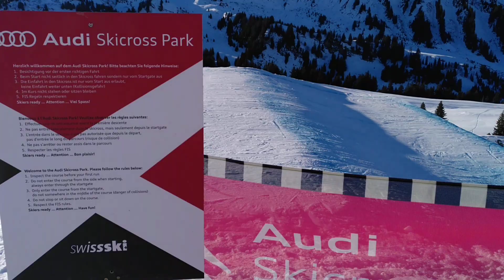Skicross mit chrigel79 / Betelberg-Lenk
chrigel79 nimmt Euch mit auf die Skicross Piste.